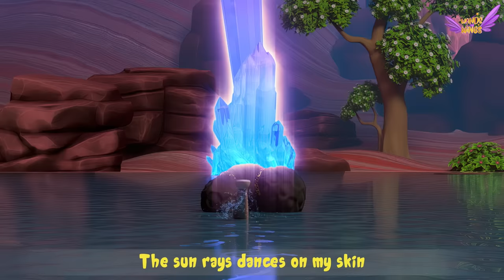Mermaid Swimming Song | Mary Had A Little Lamb | Princess Songs - Wands and Wings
Lyrics-

A lovely morning to jump in , Princesses!
What are we waiting for then, let’s go!!!
Swim, swim, swim,

Let us all swim

Swim, swim, swim, let us all swim
In the water clear and blue
We’ll find a way every day
For the things we love to do.

I flow like water ,wild and free
I feel the love it has for me
So come and join me if you may
We'll swim and swim and play all day.

I swim with the fishes and I chase
Their beauty is all that I embrace
My heart gets filled with joy and peace
Love is what all we need.

I twirl and swirl and groove around
I swim all the way, up and down
I dance and dance with so much ease
My every move is a masterpiece.

Oo I am the Princess of the snow
My heart gets filled with a gentle flow
So come and swim with me awhile
We’ll make ice-castles with a smile.

The sun rays dances on my skin
As I swim through the coral kin
The colors and shapes so, clear and bright
Oh I can spot some friends behind.